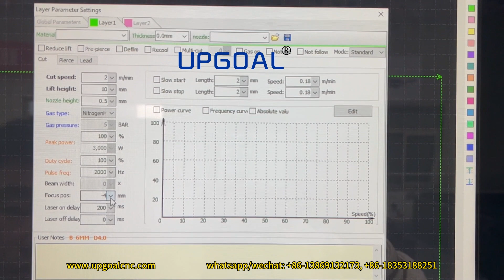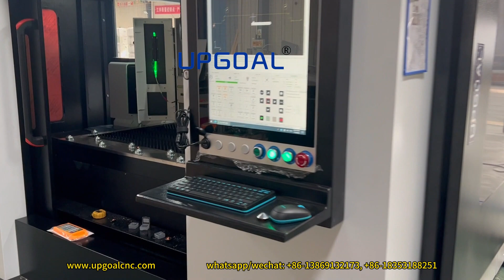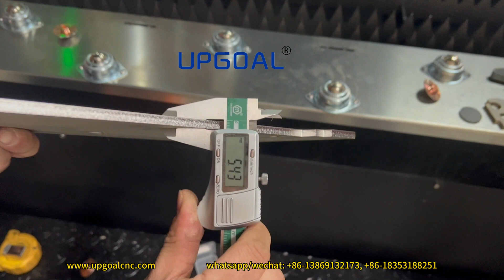5.7mm Stainess Steel 3000W Fiber Laser Cutting Machine with Nitrogren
Hot sale UPGOAL UG-1530FL-3000W fiber laser cutting machine for 5.7mm stainless steel cutting with Nitrogen, with RayTools auto focusing cutting head, CypCut 2000 software ，Fuji servo motor driver and smoke filter.

Jinan Upgoal Mechanical Equipment Co.,Ltd